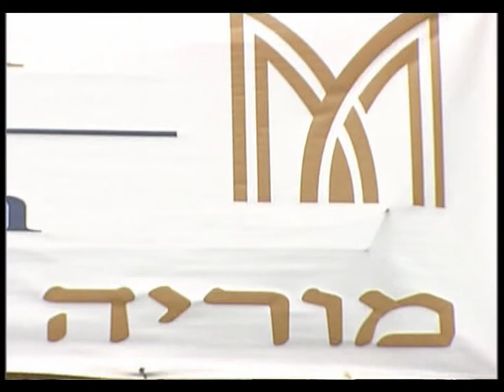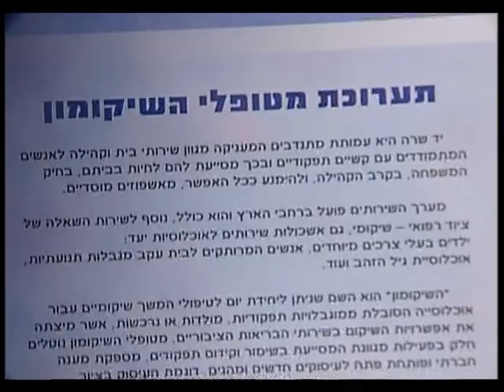Rehabilitative Artistry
Fifty paintings created by  individuals with a variety of physical and cognitive disabilities, are on display in an art exhibit which opened on  26 May 2009 at the Business Center of Moriah Classic Jerusalem Hotel